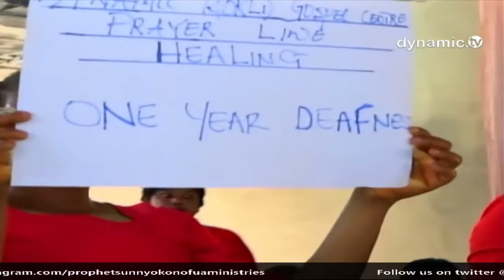INSTANT HEALING-WATCH HOW THIS GUY WHO CAN`T HEAR(DEAF) FOR OVER A YEAR NOW, START HEARING.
WATCH HOW THIS GUY  WHO CAN`T HEAR(DEAF) FOR OVER A YEAR NOW, START HEARING IMMEDIATELY AFTER THE TOUCH OF THE MAN OF GOD..